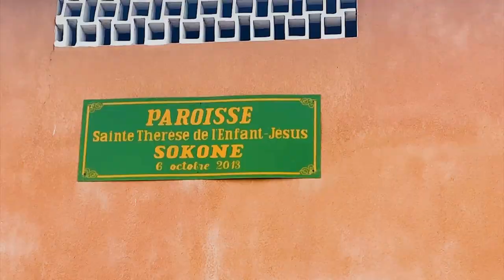PAROSA MUSIC. YESU AFFAIRE BI YOW LA🎹🎤🎸✨⭐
Comment rendrai-je au Seigneur tout le bien qu'il m'a fait

MERCI à vous tous qui n'avez ménagé aucun effort pour la réalisation de cette œuvre depuis le commencement. Que Le Bon Dieu vous comble de ses bienfaits

PAROSA continue l'aventure avec vous. Soyez bénis et restez connectés

YESU AFFAIRE BI YOW LA

Studio: NAMS Production

Vidéo : High Tek Studio